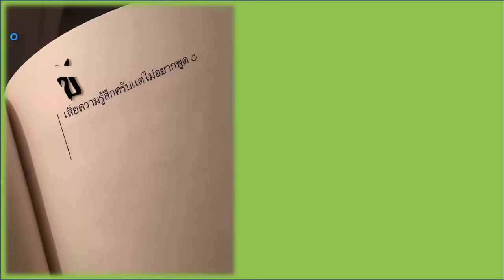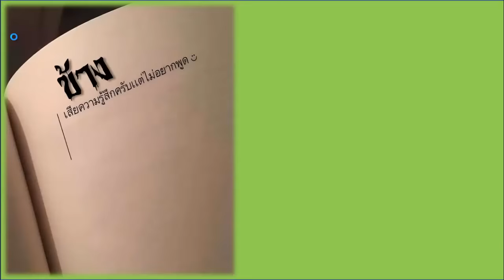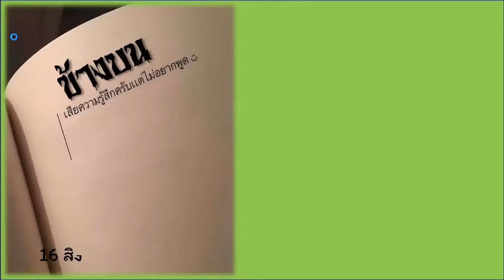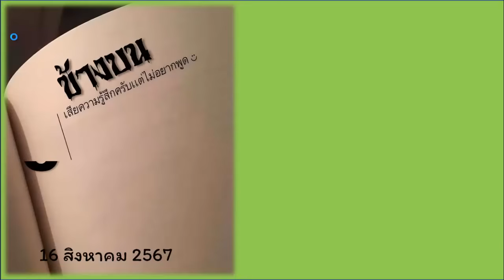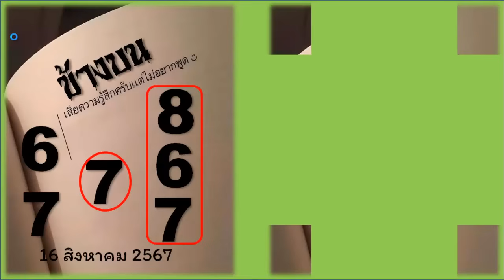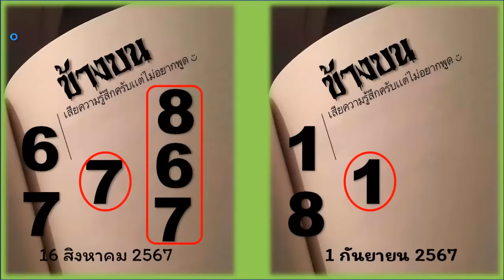ไทยเคล็ดลับ ถ่ายทอดสดหวยลาววันนี้ งวด 1/9/2024 หวยลาววันศุกร์ ผลหวยลาวพัฒนา